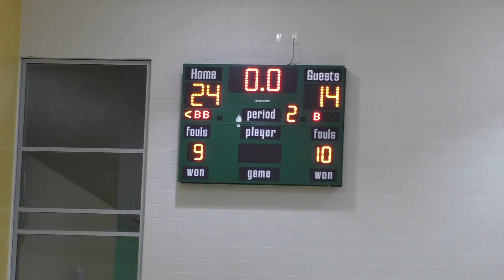PATHWAY TO NEXT SEASON PTNS: EP. 1 7th Flyers Green vs Oakville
First installment of PATHWAY TO NEXT SEASON PTNS Highlights from the second to last game of the season. I enjoyed coaching the guys and they have grown so much through the season. I was lucky enough to have a few helpers record the game. Enjoy and more videos coming soon!!